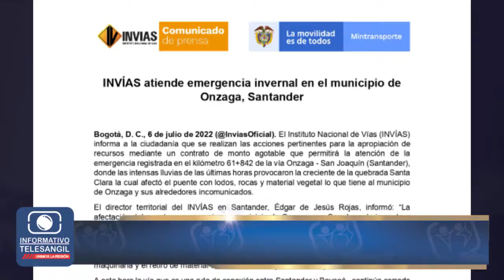Recorrido Provincial 07 de julio 2022